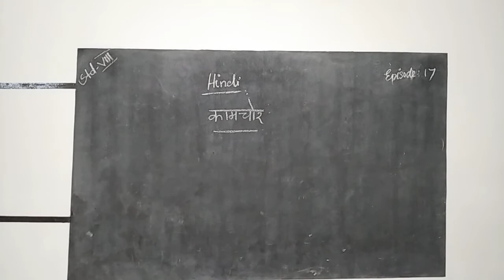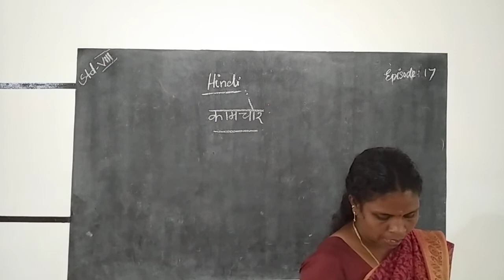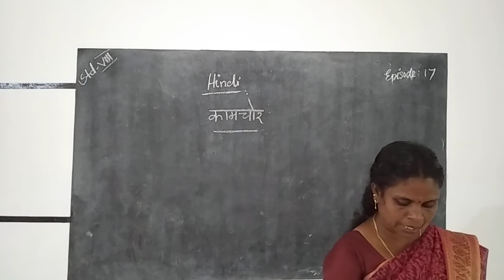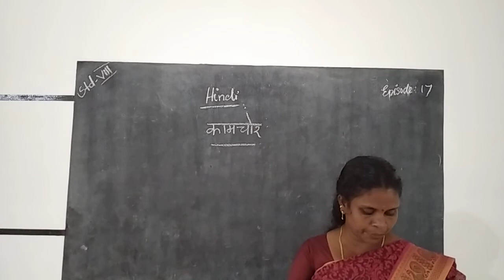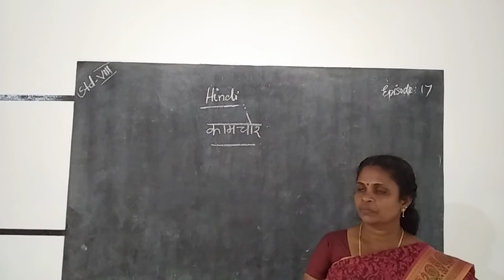HMCS CLASS VIII HINDI EPISODE 17